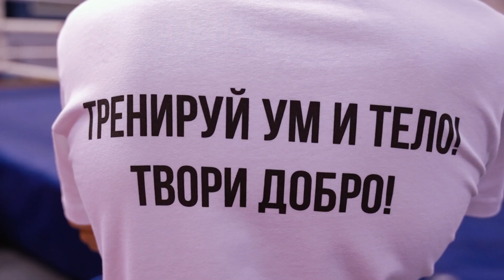День 2-ой. 1-ые Всемирные игры национальных единоборств. Чебоксары (05.10.2023)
SportUP.su - Поднимаем спорт на новый уровень!

Наша задача - делать профессиональный и любительский спорт интересным, доступным и привлекательным.

Оказываем полный спектр услуг в области организации спортивных мероприятий. Ищем новые решения, чтобы развиваться и двигаться вперёд.

Организация онлайн-трансляций любых спортивных событий.